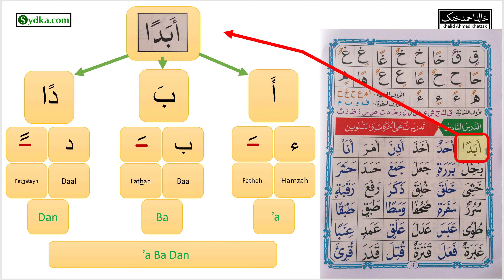6.3 - (Noorani Qaida - Lesson 6) | Learn Arabic | Exercises on vowels and Tanween